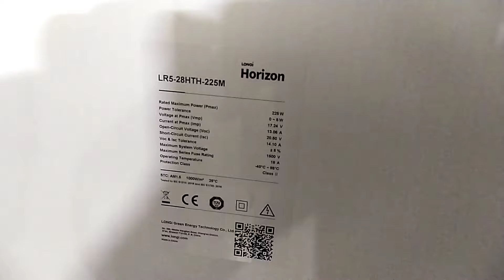Longi Hi-MO 6 12 volt solar panel | Solar Panel price in Pakistan | Solar Panel price in Karachi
Address 👇

Gul Ahmed Chorangi Near Jamia masjid usmania Landhi Karachi

Description 👇

Longi Hi-MO 6 12 volt solar panel
170 watt solar panel 7 hazar rupy main